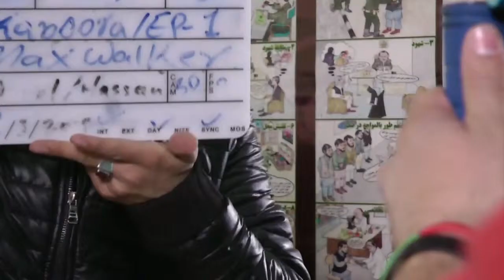Nueva serie de TV en Afganistan busca romper tabúes que giran entorno a las mujeres 06-04-15